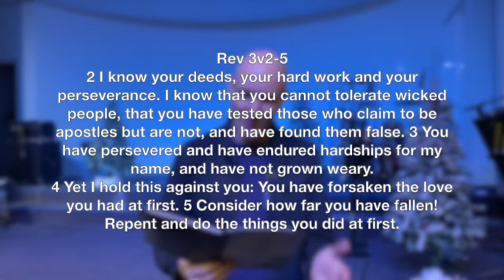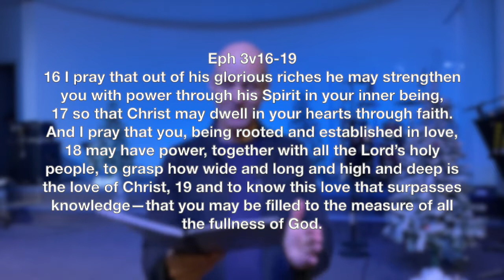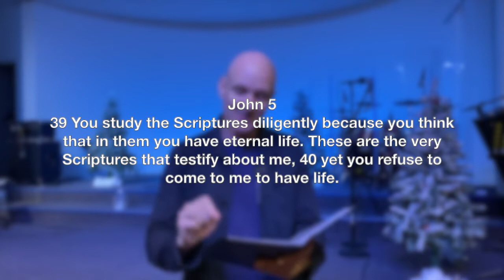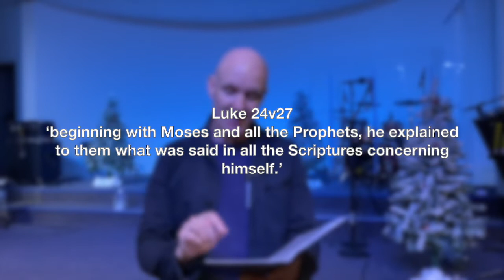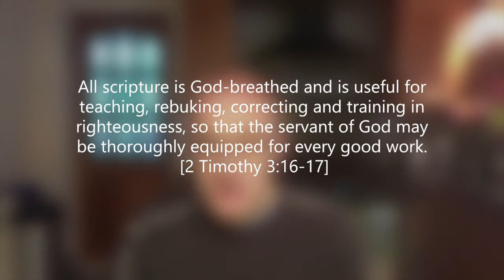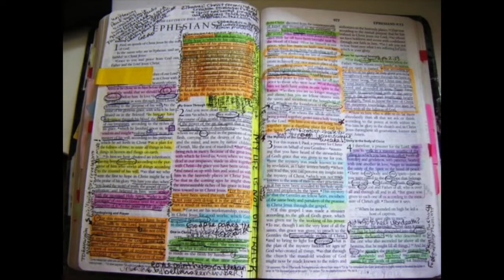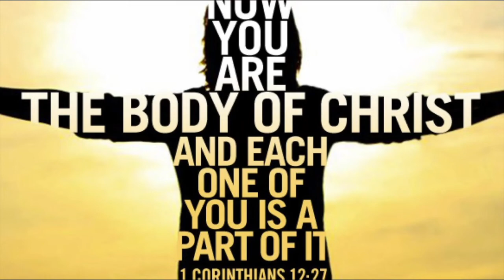Ephesians 3 | Neil Tallamy | 27th December 2020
Part 1 of a Spiritual Health Check and Action Plan 3 part series, which includes an introduction to the BCC reading plan for 2021.